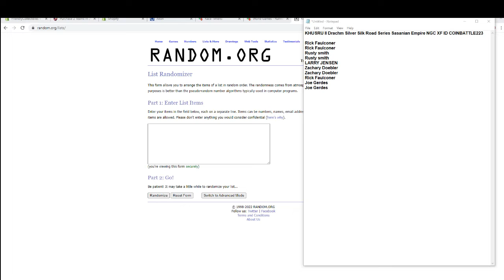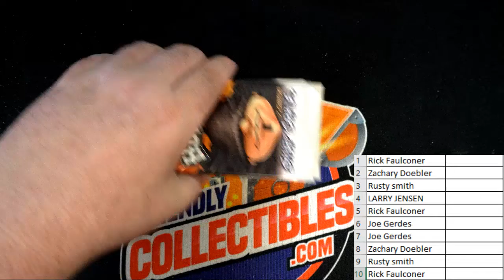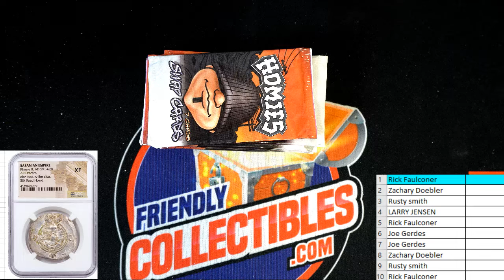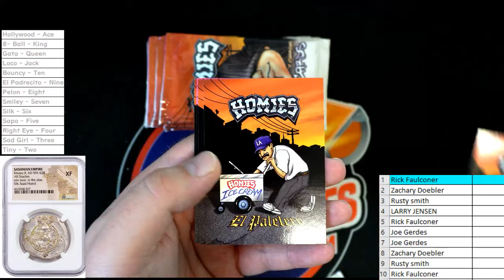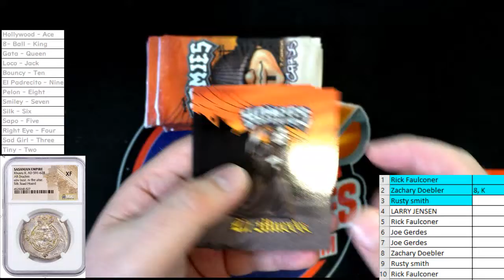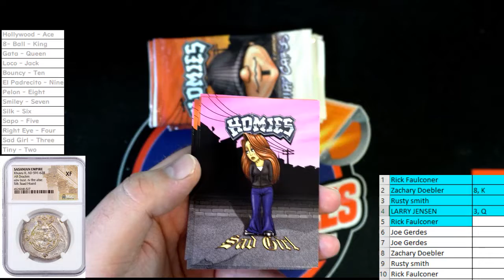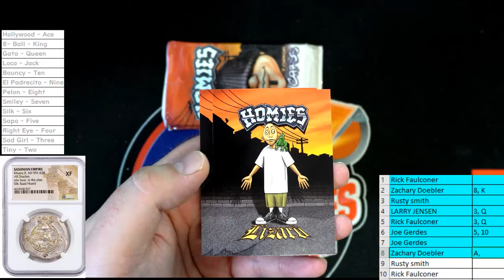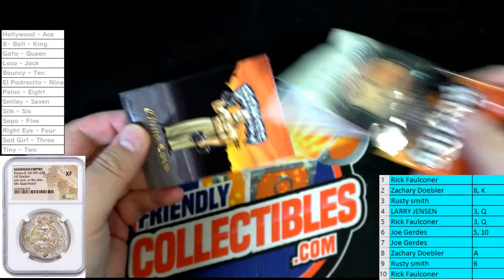KHUSRU II Drachm Silver Silk Road Series Sasanian Empire NGC XF ID COINBATTLE223